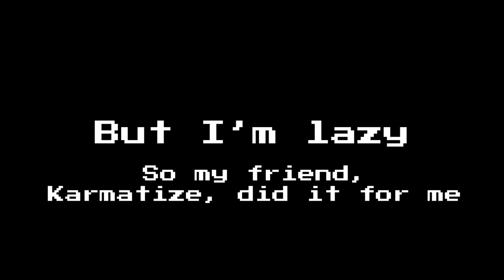Depth Spelunking OVERHAUL - Lobby Showcase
Showcasing the new lobby for Depth Spelunking.

since you actually check these, here's a secret
i sleep with socks on